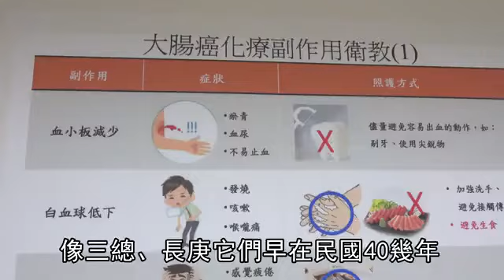【與醫師同行】「大腸癌手術之王」出身農家子 梁金銅除癌像除草 | 台灣蘋果日報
台大醫院大腸直腸科主任梁金銅是國內腸癌治療權威，曾收治已故綜藝天王豬哥亮等名人，行醫30年完成3500例大腸癌腹腔鏡手術，手術時數破萬小時，全球排名數一數二，但即便是箇中高手，他仍認為「高科技是不歸路」，斷言未來將由機器人手術獨領風騷。